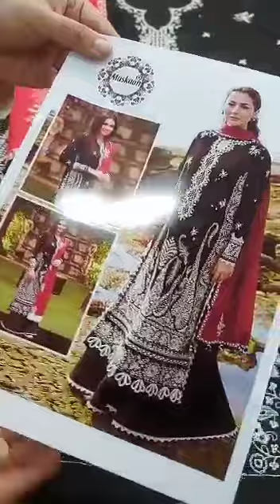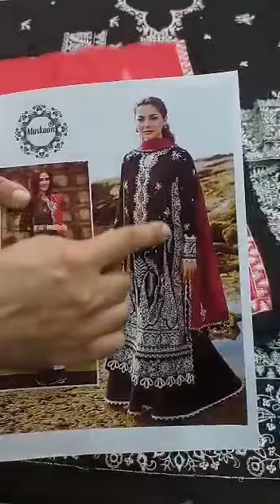*Zaha Embroidered Luxury Lawn Collection- Black*Hit Code By Hania Amir & Sana Javed*